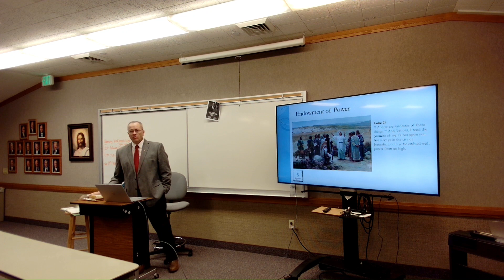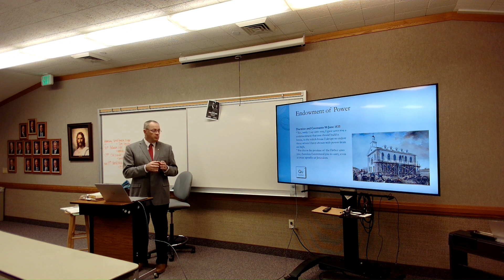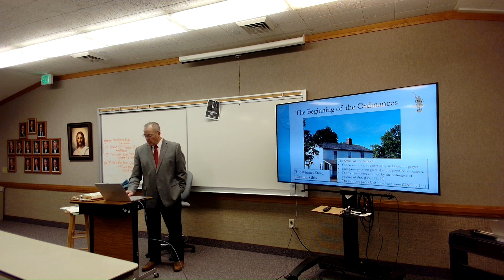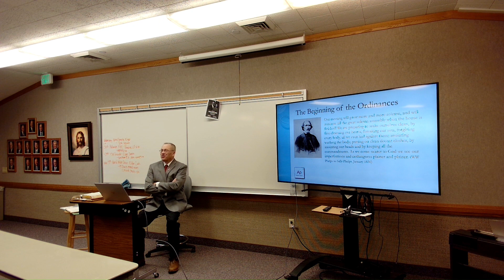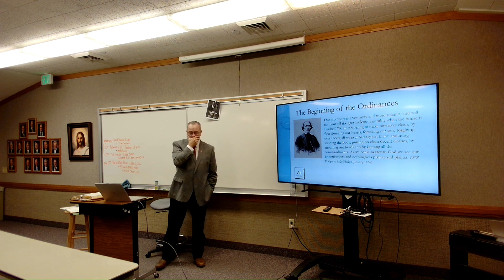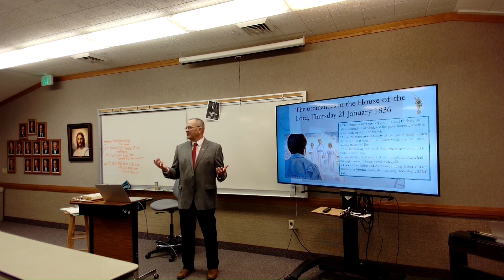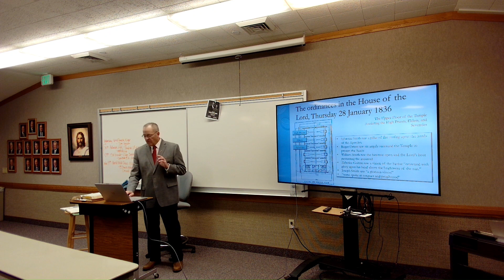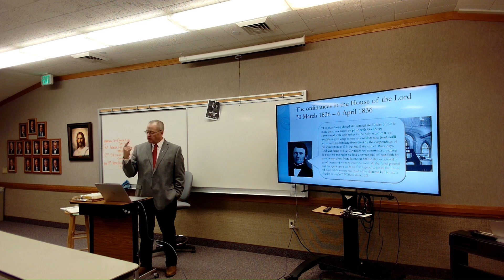The House of the Lord & the Pentecostal Season in Kirtland 1835-36